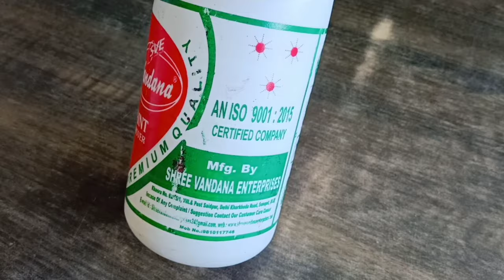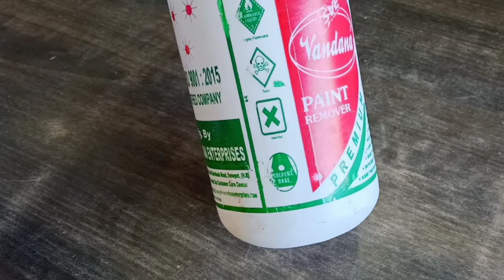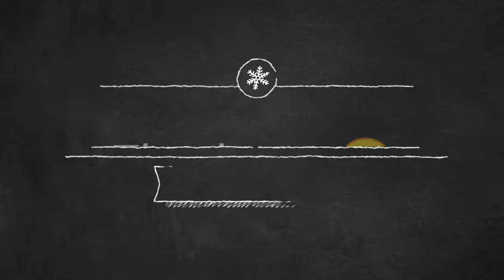PAINT REMOVER आसान तरीका लकड़ी और मेटल से पेंट निकालने का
Paint stripper, or paint remover, is a chemical product designed to remove paint, finishes, and coatings while also cleaning the underlying surface. The product's material safety data sheet provides more safety information than its product labels. Paint can also be removed using mechanical methods or heat.